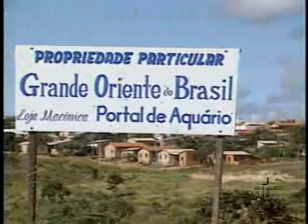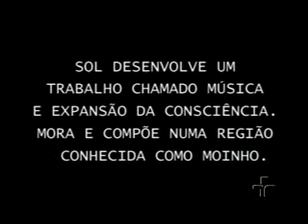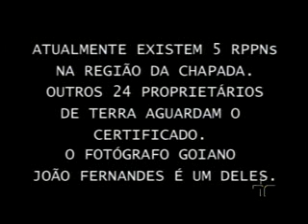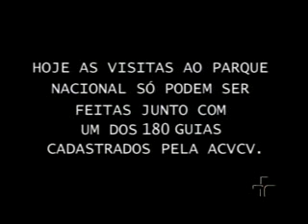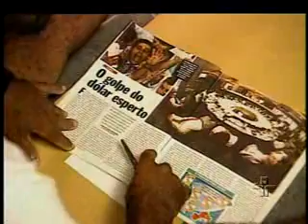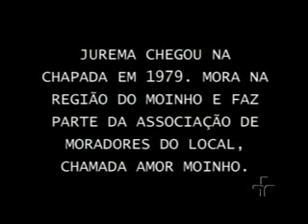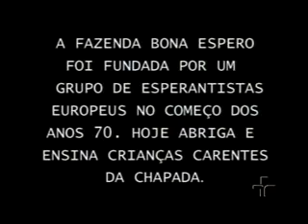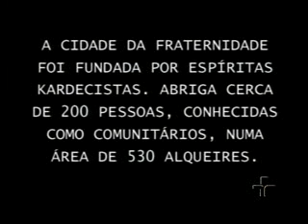A porta de um alto paraíso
A comunidade de Alto Paraíso, na Chapada dos Veadeiros, já foi conhecida como corredor da miséria. Hoje é reconhecida  por iniciativas que combinam capacitação profissional e conscientização ambiental.